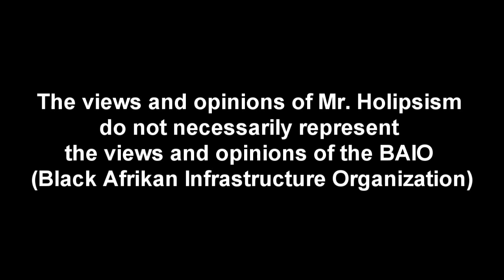Should We Have Afrikan Centered Schools?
Should African Americans have their own schools??

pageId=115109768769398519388